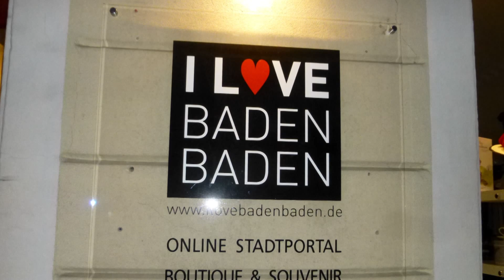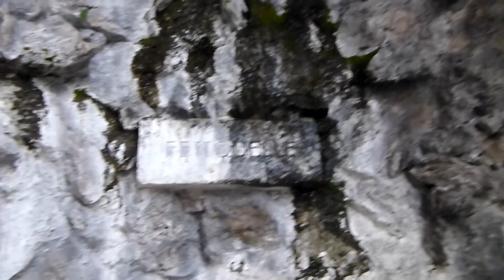Baden-Baden / 360° Panorama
Baden- Baden im Frühling erstaunlich schön - blühende Bäume und Blumen, das Kurhaus mit seinem berühmten Casino und dem Mineralwasser- Pavillon- Trinkhalle, Boutiquen und Thermalbad Caracalla Therme dies und mehr erhalten Sie im Video "Baden- Baden / 360 ° Panorama" sehen. Das Modell der Stadt Shanghai, dass aus Spieljetons aufgetürmt ist.
Reisen mit großen modernen Kreuzfahrtschiffen ermöglichen es die ganze Welt mit eigenen Augen zu sehen. Von Dubai bis in die Karibik, von der Türkei bis nach Brasilien. Ich lasse euch teilhaben an allem  was ich auf diesen Reisen gesehen habe - die großen Städte und die kleinen Dörfer, Landschaften und Sonnenuntergänge in das Meer, exotische Tiere und einfachе Haustiere.